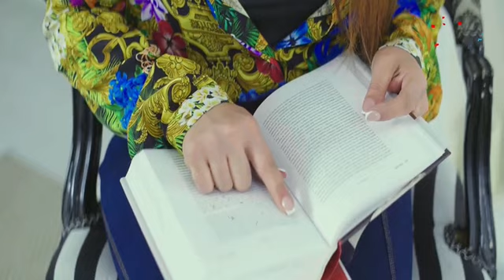MA CHE DOMENICA ROSA CHIODO A CHI SI FIGLIO Seconda puntata 13 10 2024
MA CHE DOMENICA Il nuovo show domenicale prodotto da DREAM PRODUCTION E BILLWILLER PRODUCTION in co- produzione con TV MULTIMIDIA, in onda da domenica 6 ottobre alle 14.00 su TVLUNA. conduce Ciro Sannino Un contenitore domenicale che unisce intrattenimento ed informazione in una maniera semplice e leggera. Rosa Chiodo sarà la colonna sonora di quest'edizione Ospiti, musica, spettacolo e soprattutto SENZA FILTRI,un talkshow dove a parlare sono i ragazzi dai 15 ai 25 anni che avranno modo di esprimere la propria opinione sull'attualità e società , confrontandosi tra di loro e con esperti in studio.
MA CHE DOMENICA Il nuovo show domenicale prodotto da DREAM PRODUCTION E BILLWILLER PRODUCTION in co- produzione con TV MULTIMIDIA, in onda da domenica 6 ottobre alle 14.00 su TVLUNA.
conduce Ciro Sannino
con la partecipazione di Marco Gremito
Il programma è scritto da Gianfranco Sannino, Ciro Sannino, Marco Gremito. Casting Director Marina Billwiller